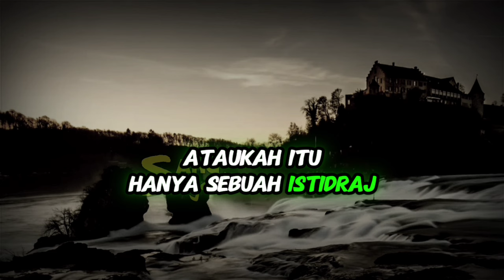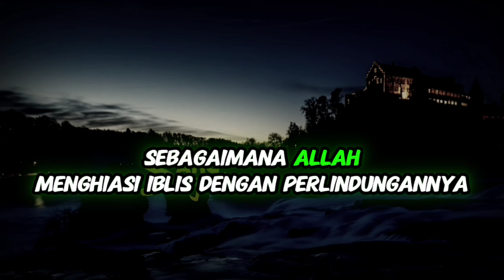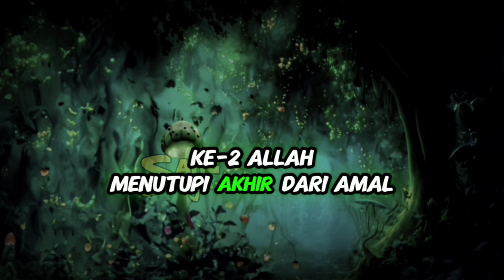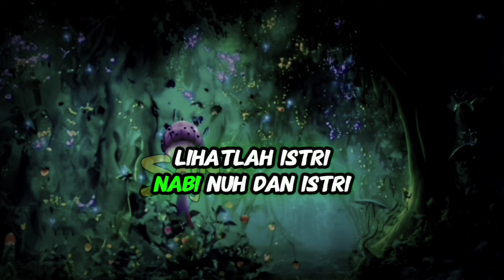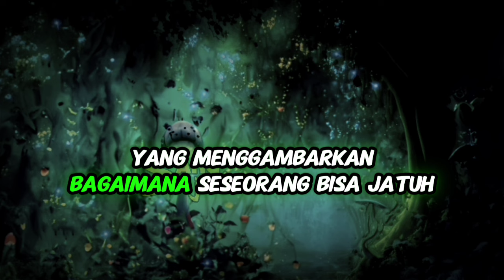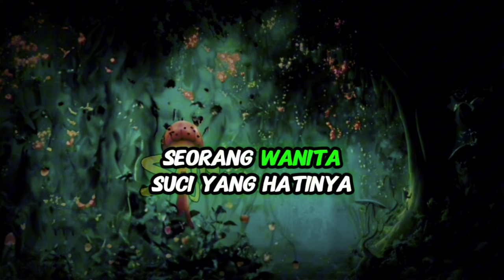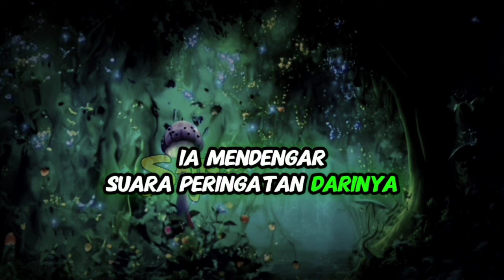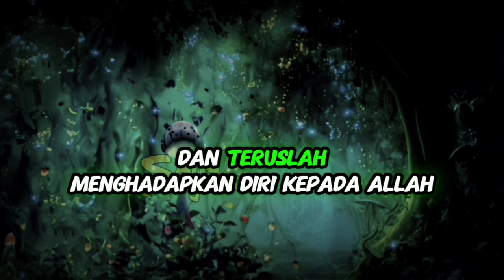Benar !! Kamu Terpilih Tahu Rahasia ini, Cukup IBL1S Saja yah...